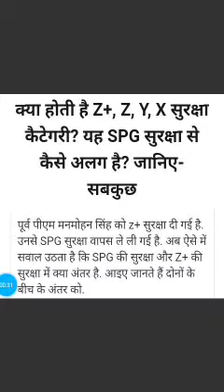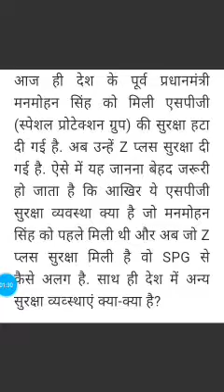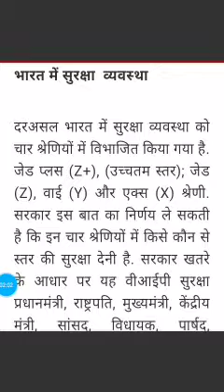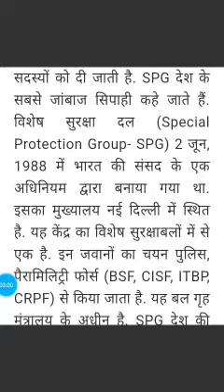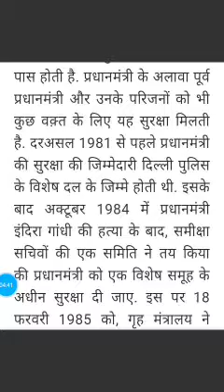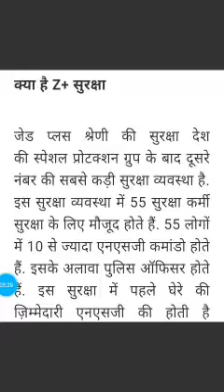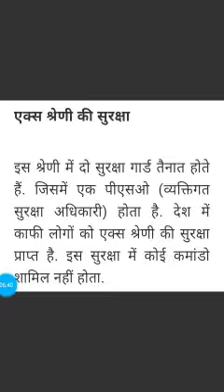क्या होती है Z+security and SPG सुरक्षा mein antar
this is video for z plus security SPG ki Suraksha mein kya antar hai sampurn varnan kya kya hai SPG ki Suraksha kiske liye hoti hai and Z Plus ki Suraksha kiske liye hoti hai is Suraksha mein kitne sipahi nath hote Hain and ya Suraksha kis Di jaati hai aur kyon Di jaati hai sampurn badan hai

is video ko dekhne ke liye is per click Karen

thanks for enjoying friends...

jarur Karen...

Student All study...